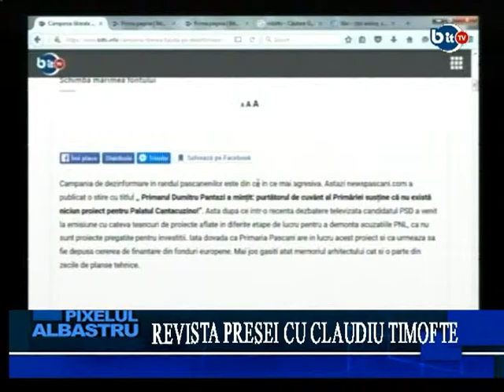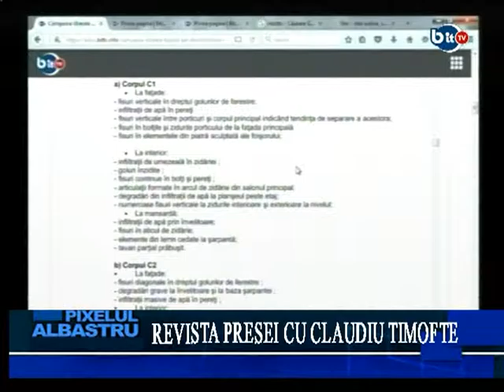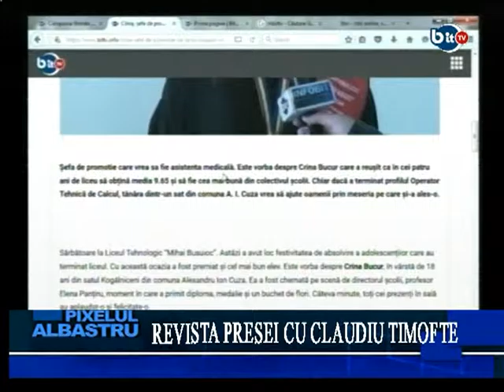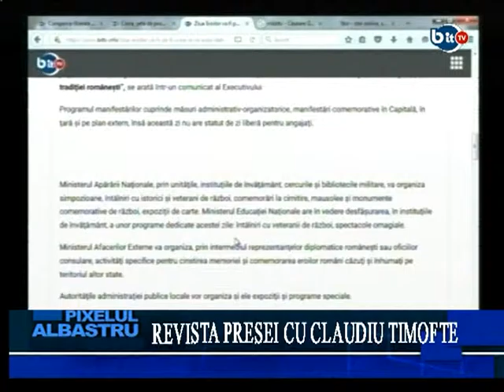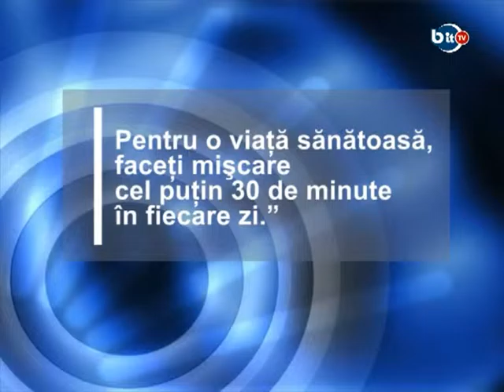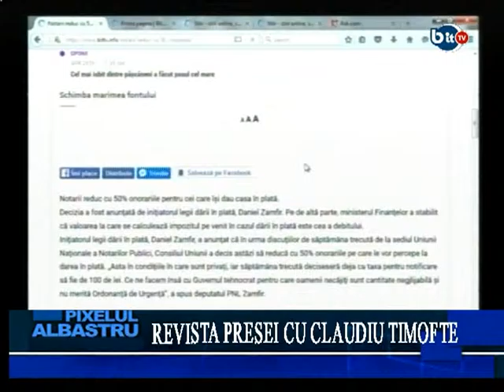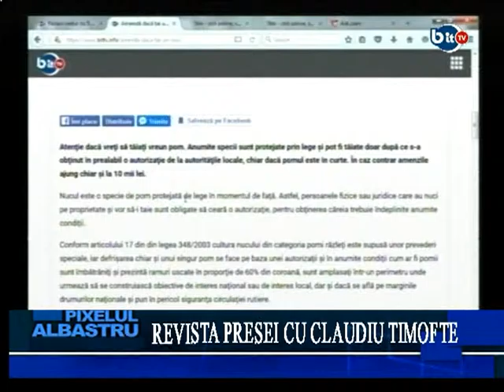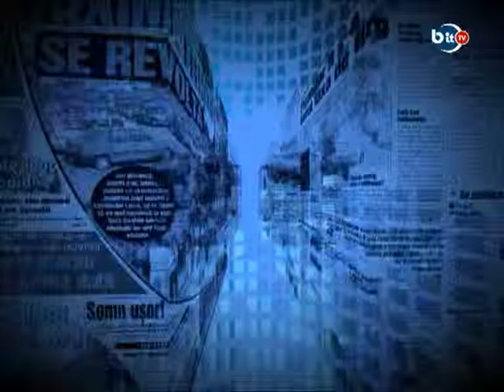PIXELUL ALBASTRU 27 MAI 2016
Pixelul Albastru 27 mai 2016, despre proiectul de la Palatul Cantacuzino, despre sefa de promotie de la M. Busuioc,
despre Ziua Eroilor, despre taxele notariale scazute in cazul darii in plata, iesirea din sclavia economica, despre Bute si cercetarile privind dopajul. Intelepciune si Pace sa cautam in toate!